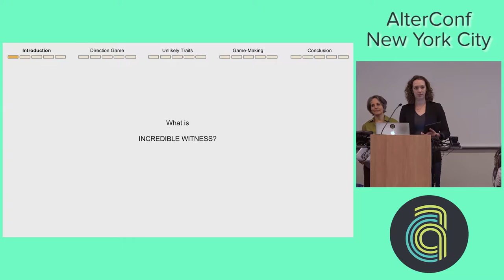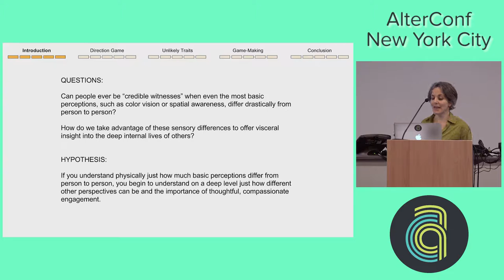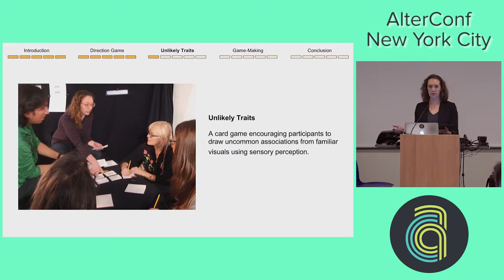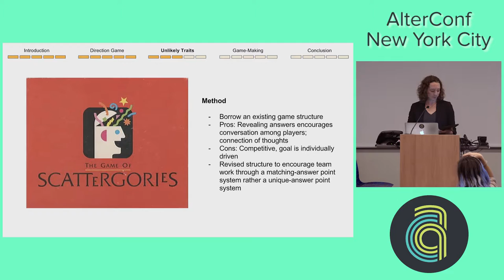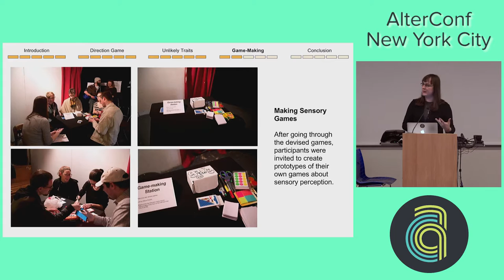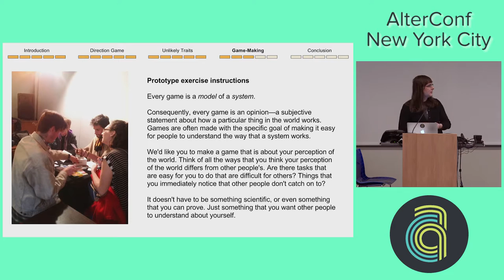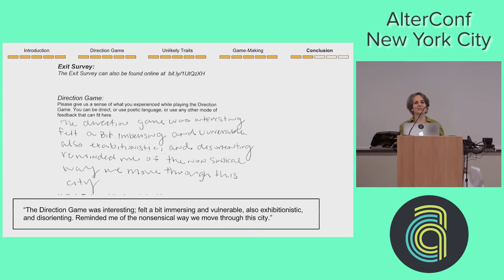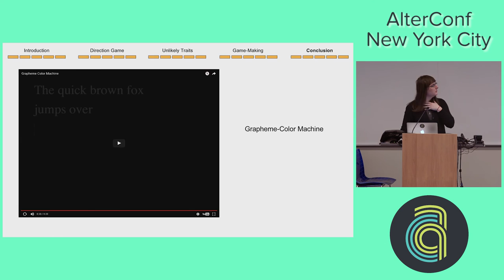NYC 2016 - Incredible Witness... by Allison Parrish, Clarinda Mac Low, & Lauren Bierly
NYC 2016 - Incredible Witness: Findings From the Public Laboratory by Allison Parrish, Clarinda Mac Low, & Lauren Bierly